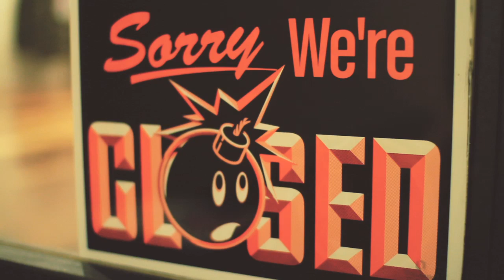Backpacker Music presents Feel Good